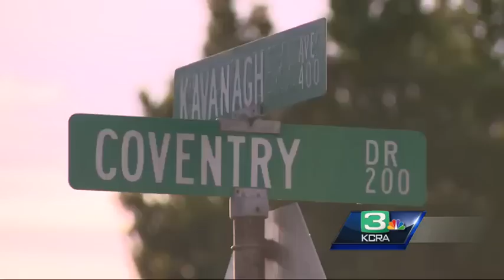Tracy neighbors dispute whether parrot curses in Spanish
A parrot named Rula is at the heart of a dispute in Tracy, where one neighbor claimed that the bird curses in Spanish.